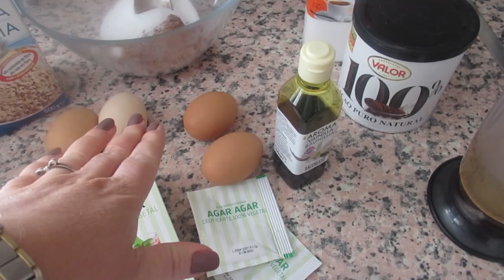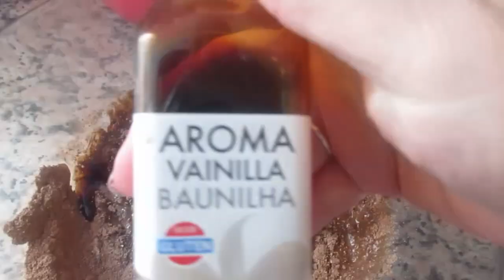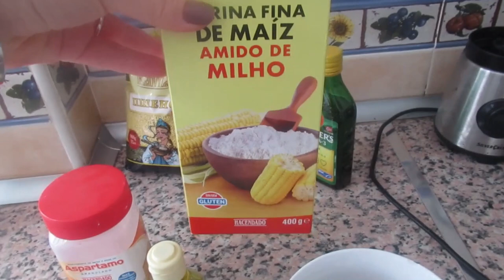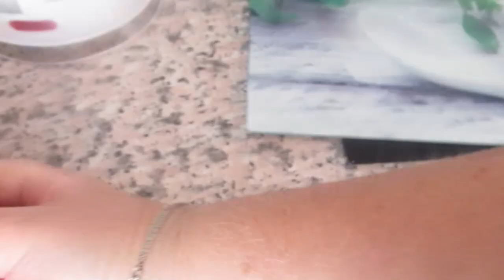Ем торт и худею🍰 Эмоционально сложный день🤯 Реальная жизнь в ИСПАНИИ VLOG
Корж
овсянная мука - 70 гр.
яйца -4
какао порошок -30гр.
сах.зам по вкусу
разрыхлитель-1 чайная ложка
крепкий кофе- 100 мл.
соль -щепотка

пудинг крем
молоко не жирное -400 мл.
какао порошок -15гр.
кукурузный крахмал-20 гр.
агар-агар -4 гр. или 2 чайные ложки.
сах. зам по вкусу
ваниль.
Приятного аппетита!!! 😃